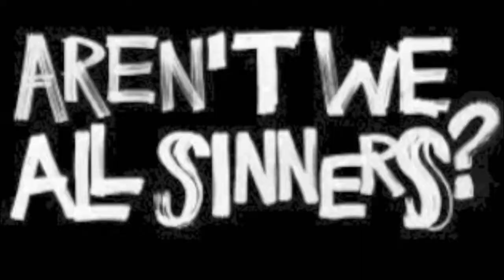JONNY MUZIC x DON CEPHAS // "Watch The Throne" (Audio)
Brand new track from Jonny Muzic feat. Don Cephas "Watch The Throne."
Produced, Mixed & Engineered by: Jonathan "Jonny Muzic" Jones